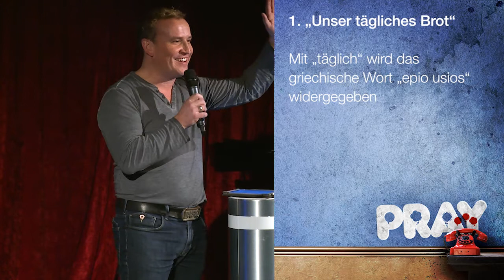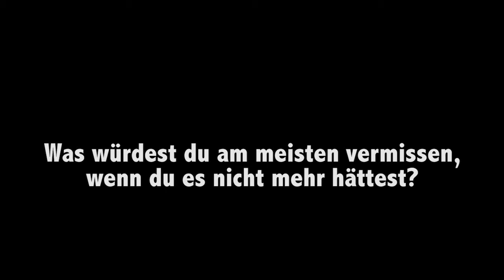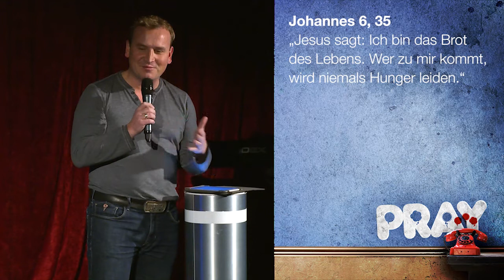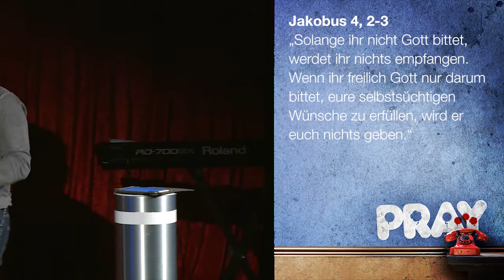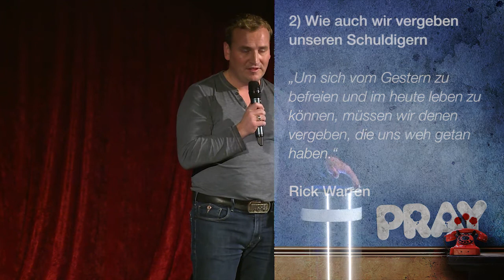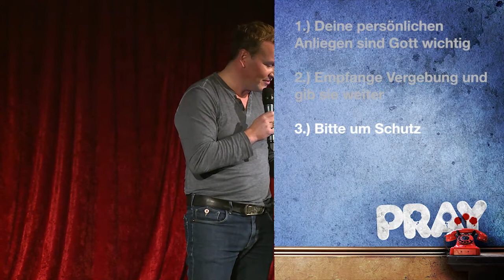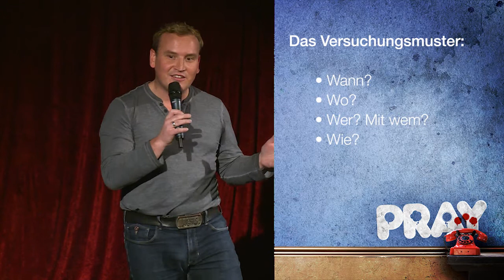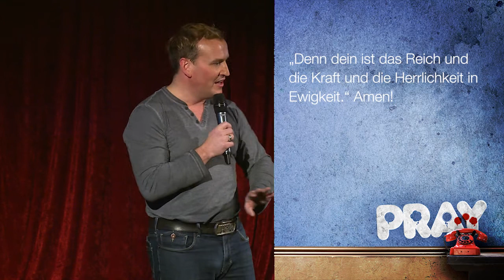Pray - Vater unser Teil 2 (deutsch)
"Vater Unser Teil 2" mit Dan Schmid

Aus der Serie "Pray" im ICF Stuttgart.